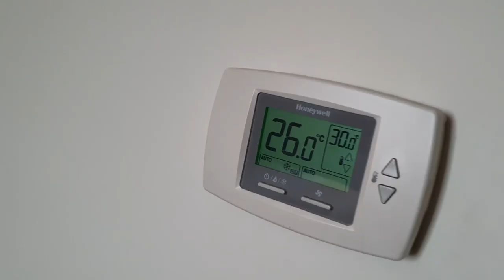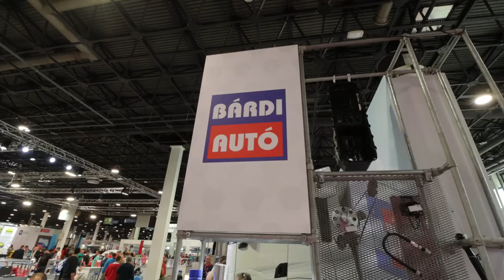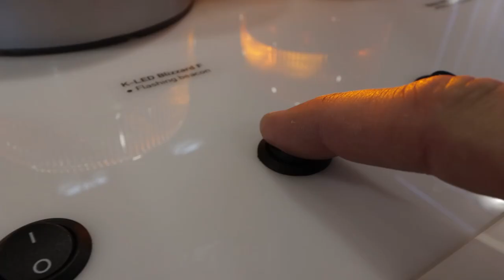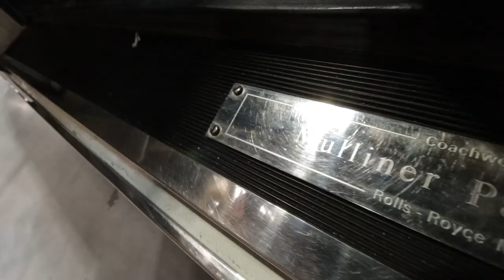ELADTAM KITT-et a BÁRDINAK !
Eladtam KITT-et a BÁRDI AUTÓ nak!
Ijesztően hangzik tudom...de tényleg eladtam.
3 NAPRA ! 🙂

Köszönöm a meghívást a Bárdi Autó Zrt-nek, és köszönöm mindenkinek, aki odajött  megnézte, fotózkodott...remélem tetszett !